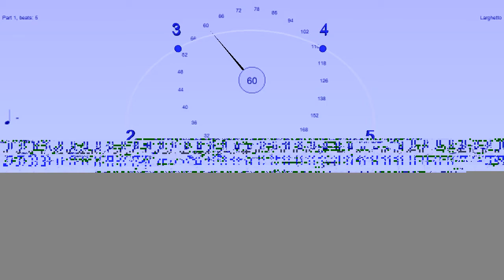Lunar gravity as 5/4 for 22 minutes at 60 bpm - artificial gravity experiment - Bounce Metronome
This is for my new artificial gravity article on Science20. If you turn around at 12 rotations per minute and hold your arms out, then your hands, if about a meter away, will experience an additional outwards force of about lunar gravity. An easy way to turn at 12 rpm is to set your metronome to 60 bpm and turn round once every 5 ticks (for musicians: once every measure of 5/4)..